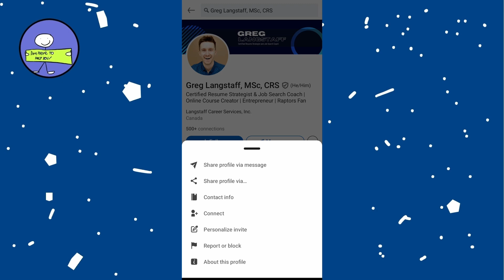How to Block Someone on LinkedIn Without Opening Profile (2024)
How to Block Someone on LinkedIn Without Opening Their Profile

I'm going to show you how to block someone on LinkedIn without letting them know you've viewed their profile.

## Step-by-Step Guide:

### Step 1: Enable Private Mode

1. **Open LinkedIn App:**
   - Launch the LinkedIn app on your mobile device.

2. **Access Your Profile Settings:**
   - Tap on your **profile icon** at the top left corner of the screen.
   - Tap on **Settings** at the bottom of the menu.

3. **Go to Visibility Settings:**
   - Scroll down to find the **Visibility** section and tap on it.

4. **Switch to Private Mode:**
   - Tap on **Profile viewing options** at the top.
   - Select **Private Mode** to ensure your profile views are anonymous.

### Step 2: Block the User

1. **Find the User:**
   - With Private Mode enabled, you can now safely search for the user you want to block without them knowing who viewed their profile.

2. **Block the User:**
   - Once you've found the user's profile, tap on the **three dots** (More options) icon next to the **Message** button.
   - Select **Report or Block** from the dropdown menu.
   - Choose **Block [User's Name]** from the options and then tap the **Block** button to confirm.

### Notes:

- **Profile Viewing Options:**
  - When you set your profile viewing options to Private Mode, users will not be notified that you've viewed their profile. This allows you to browse profiles discreetly.

- **Blocking on LinkedIn:**
  - Blocking someone on LinkedIn means they will no longer be able to see your profile or interact with you in any way on the platform.

- **Privacy Considerations:**
  - Remember that once you block someone, any prior interactions (like messages) might still be visible to the other party unless you delete them.

That's it! You've successfully blocked someone on LinkedIn without them knowing you viewed their profile.